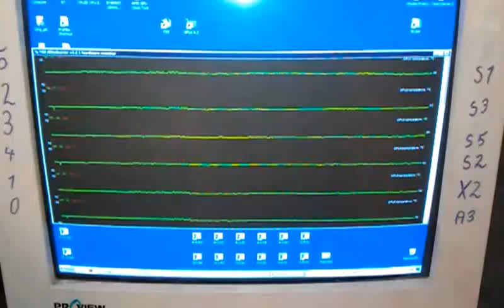Bitcoin Mining rig - 6x ATI 5870HD - 2,7GH/s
A cheap, compact yet powerful Bitcoin miner rig using 6xATI HD5870 Video Cards.
CPU - Intel Celeron G460
MB  - Asrock H61DEL
RAM - 2G of some DDR3
HDD - some 320GB 2,5 inch
UPS - Inform 1200VA

The miner rig makes about 2.7GH/s and pulls 1kW of 230V current electricity.